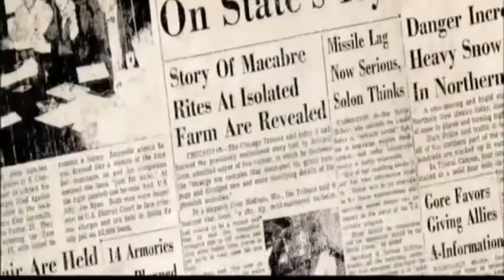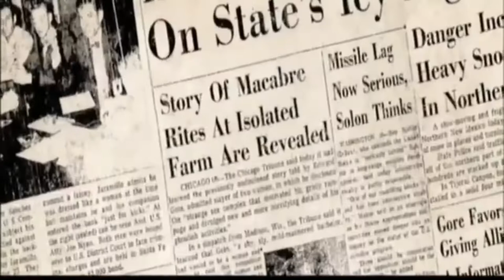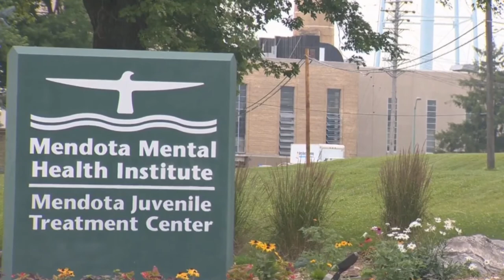Most DISTURBING Crime Scene EVER Discovered!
Ed Gien Full Documentary & Ed Gien Story & The Plainfield butcher case

Imagine yourself entering into the room and discovering five human heads and four skulls that are carefully placed on a shelf,.. masks that were made out of human faces, skulls that were decorated bedposts, A belt made out of women's breasts and a curtain drawstring made out of human lips… Well, these were the sickening acts of the notorious serial killer, Ed Gein.

Channel inspired Real Crime, Explore With Us, BuzzFeed Unsolved Network

Inspired by Ed Gein: The Plainfield ButcherInspired by The True Story Behind "The Texas Chainsaw Massacre"

Inspired by Ed Gein: The Killer That Inspired Many Horror Films | World’s Most Evil Killers
Inspired by The True Story Behind "The Texas Chainsaw Massacre"